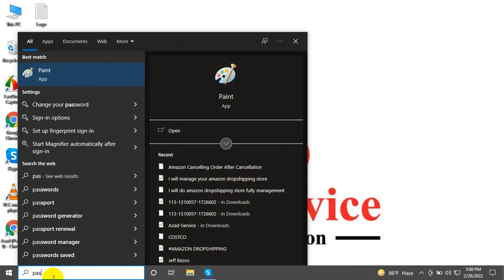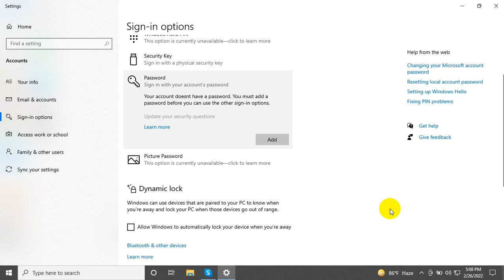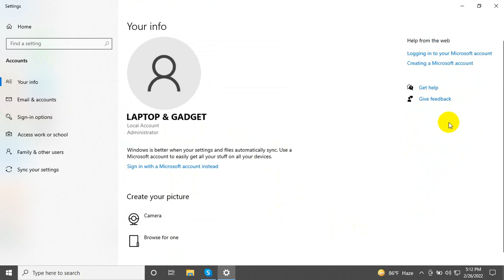How To Change Password In Windows 10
100% quality and satisfaction in my work is guaranteed.

 - 100% money back guarantee
 - Superb aftercare
 - Unlimited Revisions

Included Files:
Compatible with Adobe Illustrator
100% Vector
Easy to edit & customize
01 x AI
05 x EPS 10: (Vector – Openable with many vector based graphic * programs such as Illustrator, CorelDraw)
05 x JPG - 4680×3120 px
05 x PNG - 4680×3120 px
05 x PDF
05 x SVG
Features:

Requirements:
1. What is your main Business Service?
Ans:
2. What is your Busisess Logo Name?
Ans:
3. Which Category does Your Business fall in-?
Ans:
4. Have you any Sample?
Ans:
5. Any color Preference?(Red/Blue/Orange/Black/White/Pink/Others)?

You can follow me there:
Youtub